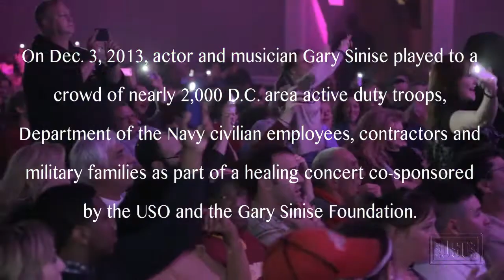USO and Gary Sinise - Navy Yard Healing Concert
On Dec. 3, award-winning actor and humanitarian Gary Sinise donated a live performance to a crowd of nearly 2,000 active duty troops, Department of Defense civilians, contractors and military families who work at the Washington Navy Yard. An avid supporter of our troops and their families, Sinise was moved to action following the tragic shooting at the Navy Yard on Sept. 16. Dan Band playing high-energy renditions of some of today's biggest hits such as Katy Perry's "ROAR," The Who's "Baba O'Riley" and Earth Wind & Fire's "September." Tenor Danny Rodriguez, known as "the singing policeman" also performed.